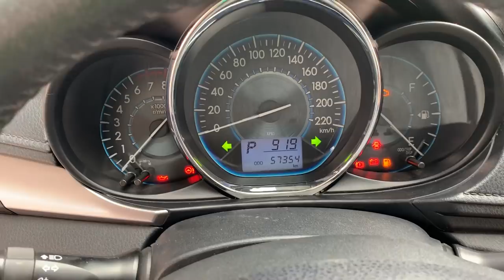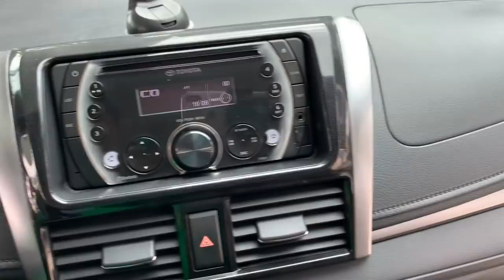Toyota Vios G số tự động bản đủ nhất 2014 - Dũng Audi - Ô Tô Cũ Hải Dương chào bán giá 468 triệu